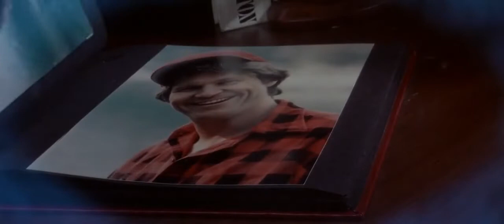John Carpenter's Starman Transformation scene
Brilliant scene from the movie STARMAN  (1984)  starring Jeff Bridges and Karen Allen